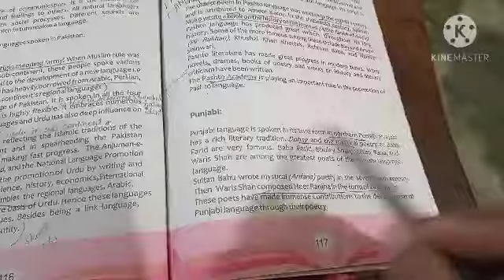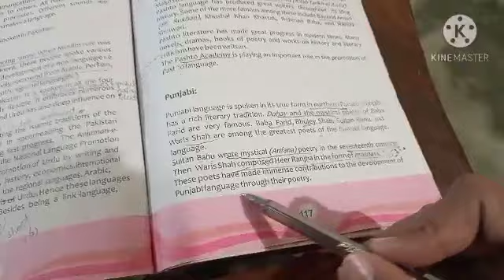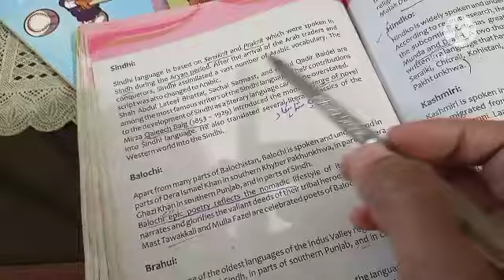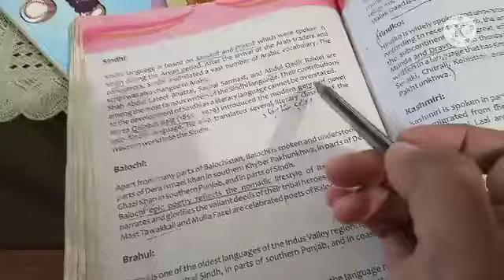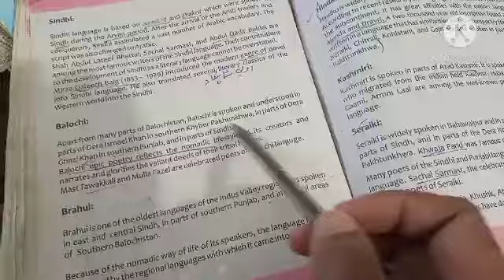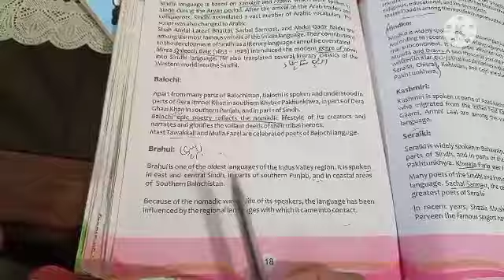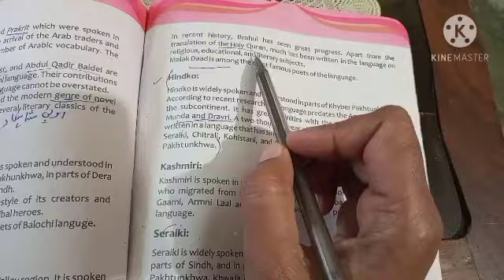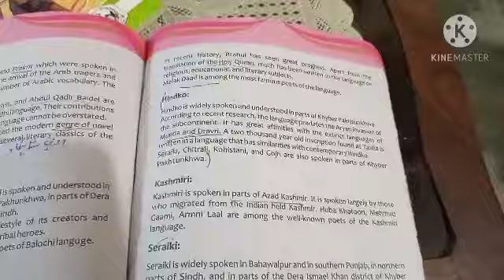languages of Pakistan